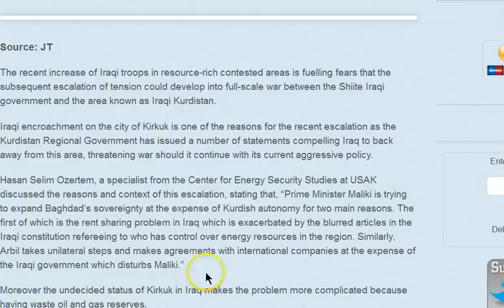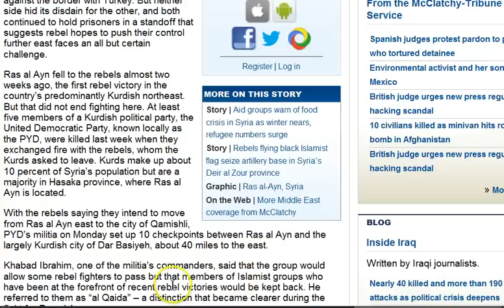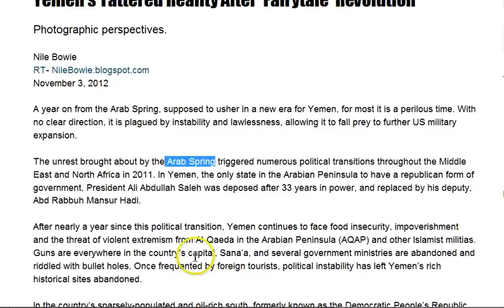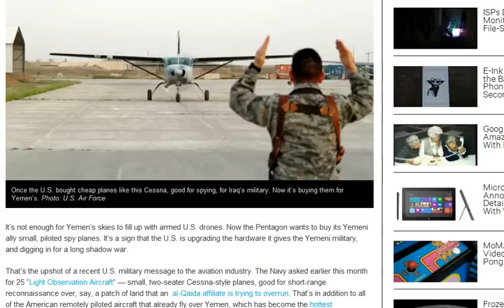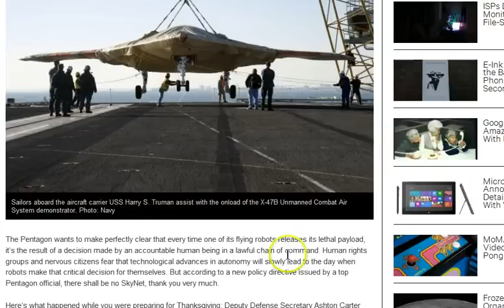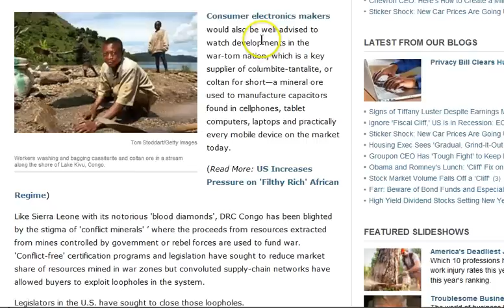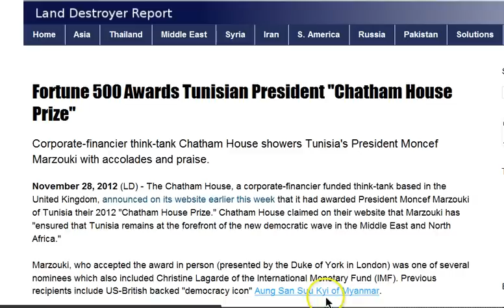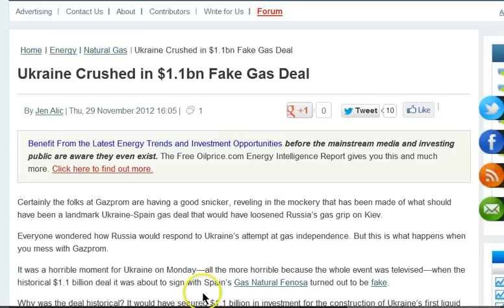GGN: Drone Democracy for Yemen, Jericho Style False Flag for Christmas, West Reinvents 'Evil' Russia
HEADLINES WITH LINKS:

Resource Rapture: Maliki Moves To Control Kurdistan's Energy Assets

Kurds say they'll stop Islamist rebels from moving along Syria's border with Turkey

Yemen Offers South Equal Representation in 'National Dialogue' Meeting

U.S. Buys Yemen a Fleet of Spy Planes for Growing Shadow War

Family, neighbors of Yemeni killed by U.S. drone wonder why he wasn't taken alive

Pentagon: A Human Will Always Decide When a Robot Kills You

Ethiopia to help Somalia to create federal system of government

Blackwater Founder Erik Prince Seeks Asian Investors For South Sudan Defense Projects

Nuclear Christmas, false flag in America to blame on Iran

Is Pakistan's Paranoia Pushing it Into a Nuclear War with India?

Driver Sues FedEx, Says Was Fired for Russian Accent